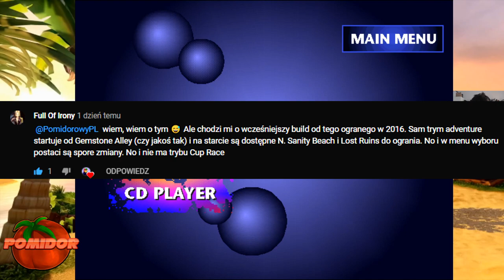Crash Team Racing! [PROTOTYPE] [PS1] #1 - Gra bez zasad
📌TAGI:
Crash Team Racing! [PROTOTYPE] [PS1] Odcinek 1 - Gra bez zasad, Crash, Team, Racing, PROTOTYPE, Odcinek 1, Gra, bez, zasad, Crash Team Racing! PROTOTYPE PomidorowyPL, Crash Team Racing PROTOTYPE PomidorowyPL Zagrajmy w, Lets Play Crash Team Racing PROTOTYPE PomidorowyPL PL, Crash Team Racing Aug 5 1999 PROTOTYPE POMIDOROWYPL, Naughty Dog, Naughty, Dog, Marzec, 2021, Wiosna, Retro Gamer, Retro Gra, Retro Gracz, Retro Game,